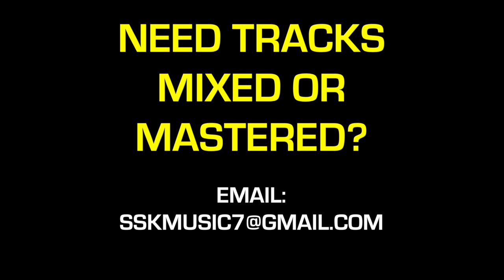Tion Wayne x x J Hus x Aitch Type Beat; "Smile" - Prod by SSK 🔥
Tags (IGNORE)